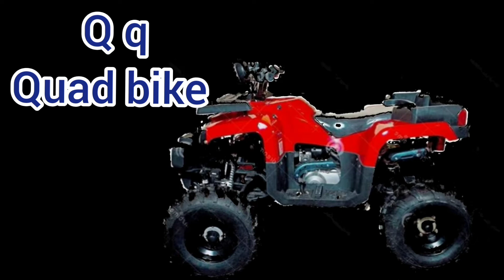Abc, a to z vehicles name, vehicles name start with abc, abc song, cartoons, preschool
Credited to
Musician: Silicone Estate
Pictures credit :Clipart and Dreamstime